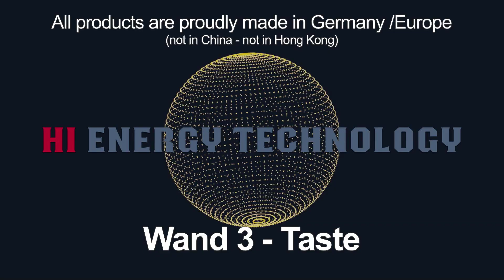Wand 3 improves drinks and food thanks to High Energy Technology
This taste test executed by Dr Scott Damanti and Ken Abrahamson demonstrates the before / after effect of the improvement of orange juice as an example. The Wand 3 allows you to transfer energy into any food and drinks to improve their quality.  IPC Europe applies its unique High Energy Technology which is built into the Wand 3 and which works on the molecular structure in quantum physics on a level called Pico Technology, which is 1000 times smaller than Nano Technology and enhances all natural properties in no time due to quantum physics. All this is only possible thanks to IPC Europe and its Hi Energy Technology.